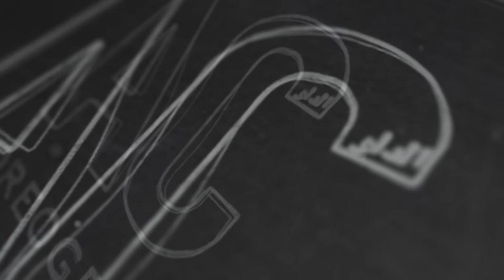Chandelier - Shoshana Bean. Alex Codd Choreography.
Based on Miss Havisham's back story.

Choreography - Alex Codd
Dancers - Patrick Harper & Georgia Stewart
Filming and Editing - Regan Shepherd